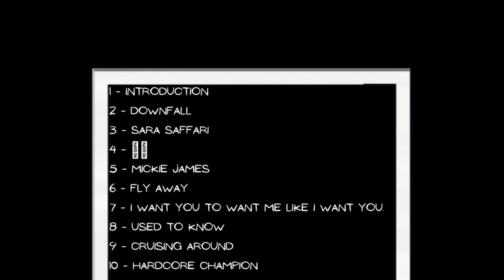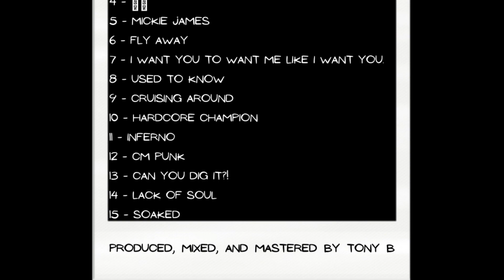hardcore champion (official visual)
track 10 from MENTALITY.
produced by tony b.

all footage owned by World Wrestling Entertainment

MENTALITY SOON.
love always,
tony b.